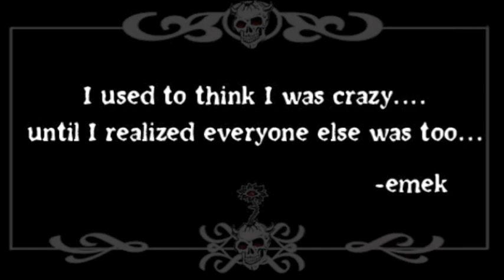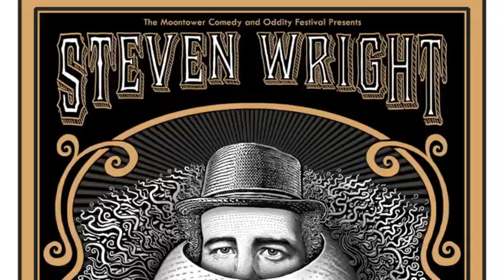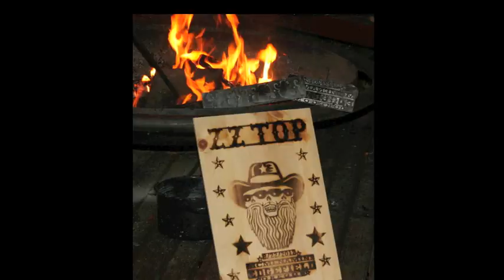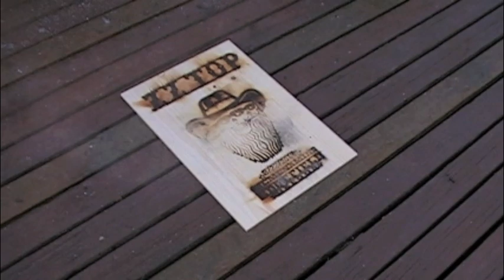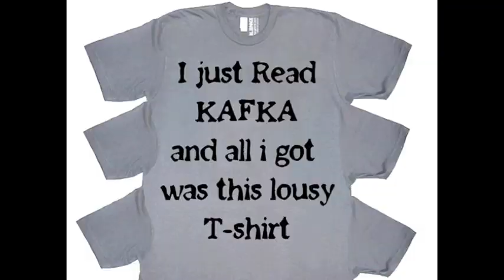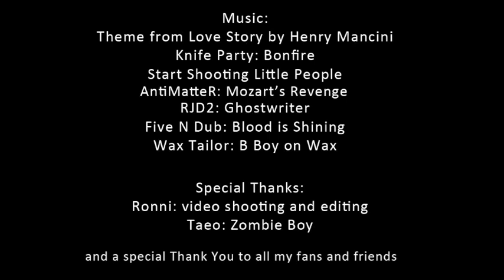All of EMEK's art from 2012...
EMEK 2012: **Which poster is your favorite?
Write yer fave 2012 poster in "Comments" below. Thank you...